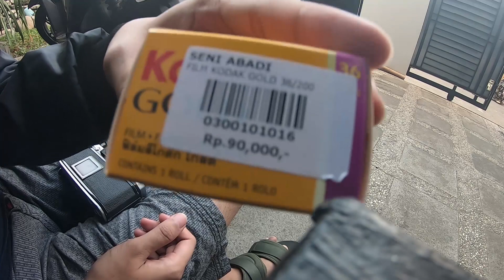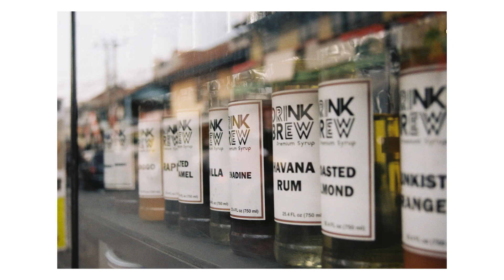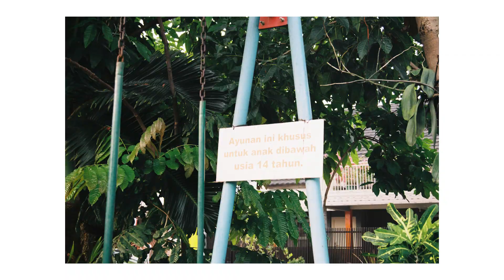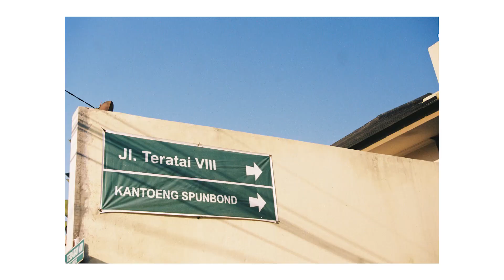POV Analog Photography | First Date With Nikon F2A | Fofotoan Analog Eps 5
Hallo semuanya! Fofotoananalog kaliini pertama kali sama Nikon F2A! Enjoy dan selamat menonton!

Aktifkan juga loncengnya agar update selalu sama video terbarunya
Terimakasih